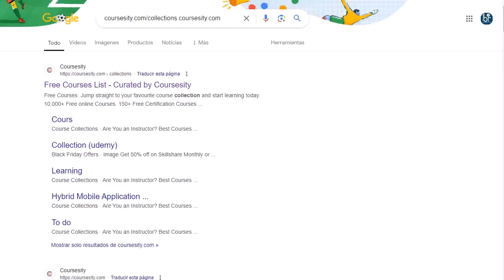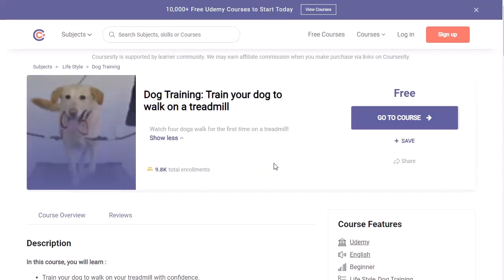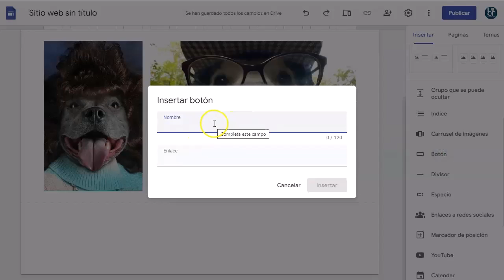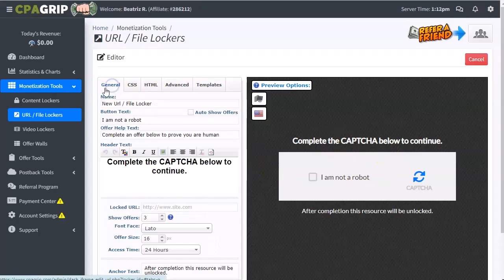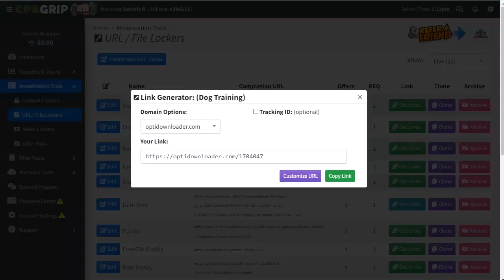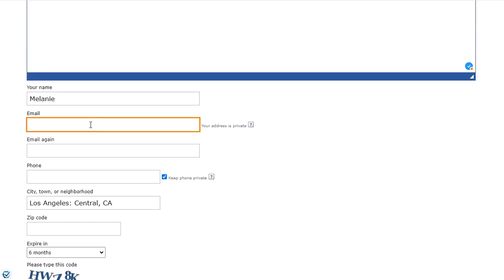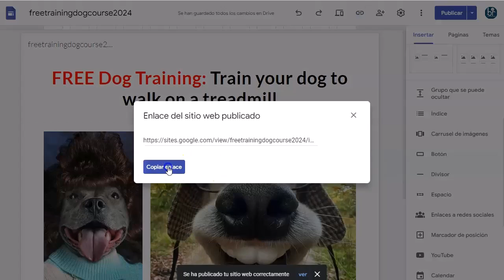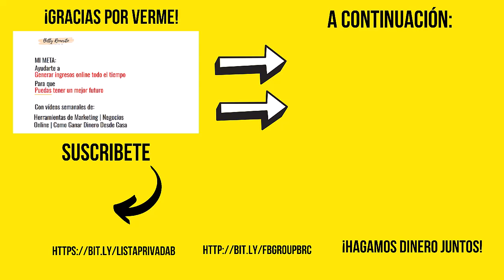200 semanales estrategia completa [cpagrip]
En este PODEROSO video, os voy a mostrar una de mis estrategias favoritas para generar buenos ingresos con el Content Locker.
He seleccionado CPAGrip como red de CPA, pero tu puedes elegir la que más te guste, porque la estrategia funciona igual con todas las redes.
Verás como montamos un landing page bien sencilla, sin costo y que nos sirva de puente con la red de tráfico.
La red de tráfico será una web de clasificados, y además, puedes hacerlo con todos los paises, porque todos tienen anuncios clasificados.
Te lo cuento todo en el video de hoy.

¡VAMO$!

Saludos
Betty Romerito